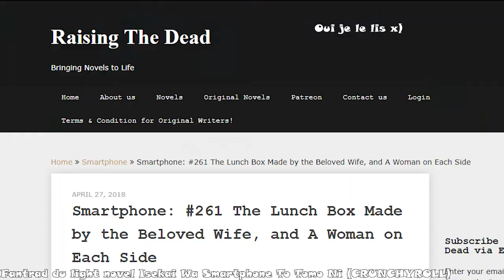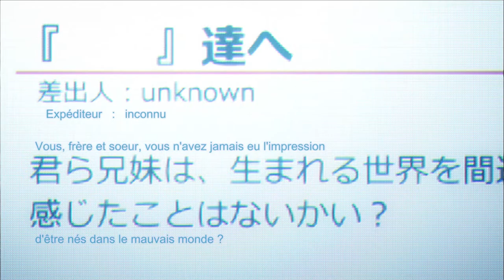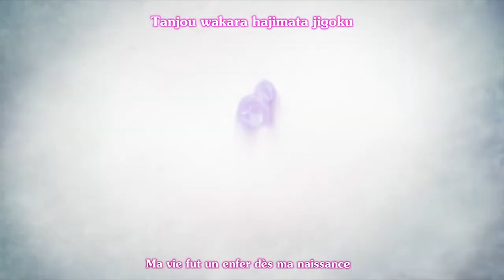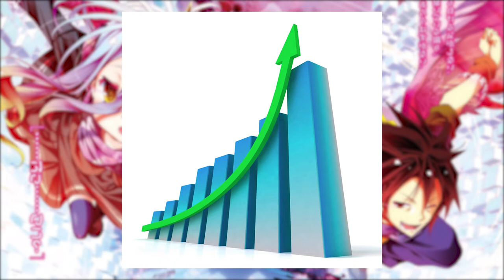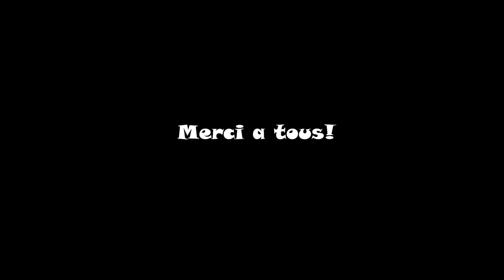LDA01- No Game No Life Review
Et bienvenus dans ce tout premier épisode du Labyrinthe des Animes, ou je présenterai l'animé "No Game No Life".

Comme c'est ma première vidéo j'attends avec impatience vos retours et soyez cléments malgré tout x)
Défoulez vous dans les commentaires je vous lirai et ca me servira de base pour le prochain épisode ^^

Les crédits sont à la fin de l'épisode, je rajouterai que les images ont été récupérées en tapant de simples mots clefs sur google ^^

C'était MAZE, Bye ^^